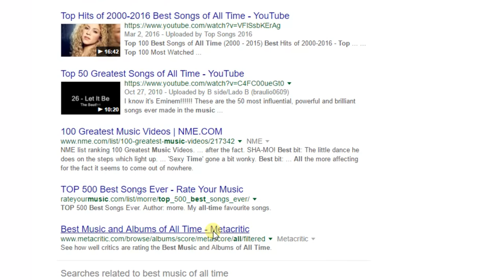THE BEST GEOMETRY DASH MUSIC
Step aside, Xtrullor.